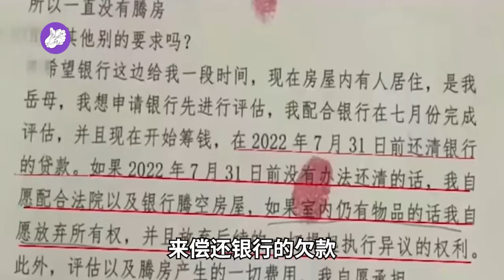嚣张！贷280万买别墅无力还房贷，法官上门腾房子，男子竟然辱骂法官，被强制带走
嚣张！贷280万买别墅无力还房贷，法官上门腾房子，男子嚣张辱骂法官，被强制带走